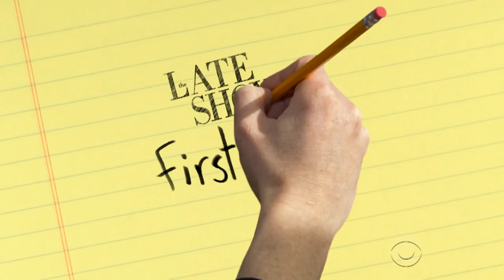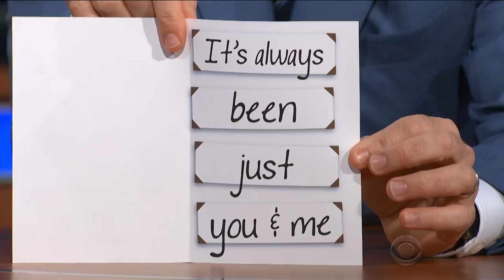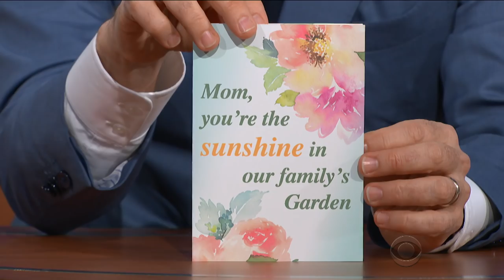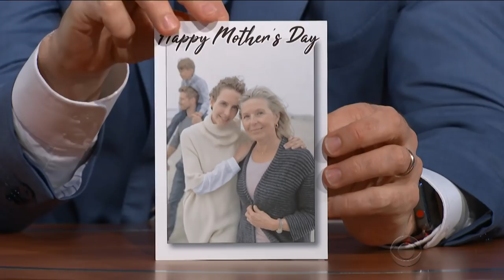Late Show First Drafts: Mother's Day Cards 2018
Moms never get to take a break from helping others. Including in this segment.